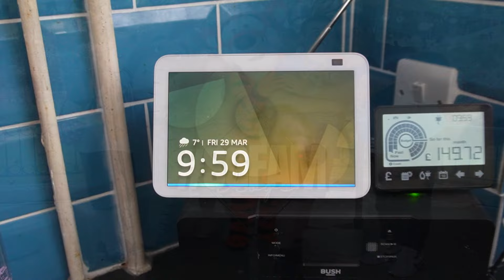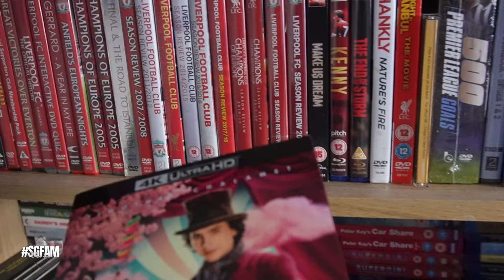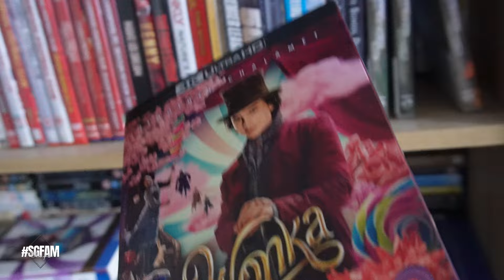Home Vlog 🏡 - Sammy does some hoovering and Ben's helps to cook dinner.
On Today's Vlog Sammy does some hoovering and Ben's helps to cook dinner.

Previous Songs,
Wildflowers - Stay For A Little While